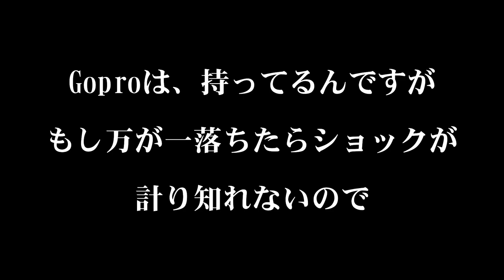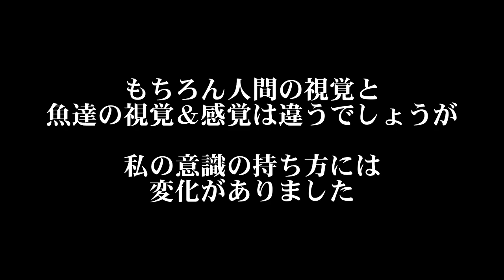ダムにカメラを沈めたら 弥栄ダム 笹ヶ谷橋周辺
今回の　くらチャンネル　は、私が昔から気になっていた
『バスや魚達って　水中でどんな目線で見てるんだろう？』

を検証するために　こちらのカメラを買って水中に沈めてみました
※今回は、20ポンドラインを結んで、沈めてみました

カメラの性質上、オンラインで映像を確認することができないため
数分間とって　家に帰って魚が映ってればいいなぁ~って感じで挑んでみました

カメラはこちら
AKASO　 EK7000PRO アクションカメラ 4K高画質 16MP画素 170度広角レンズ

今回はの設定は
1080ｐ　60fps　スーパーワイドモードで撮影しました

ゴープロ　は持っていますが・・・もし万が一ラインが切れたりして沈んだら
気持の整理がつきませんのでｗｗｗｗｗ

映像的には、Goproのほうが良いかも～
今度陸上で比べてみたいと思います